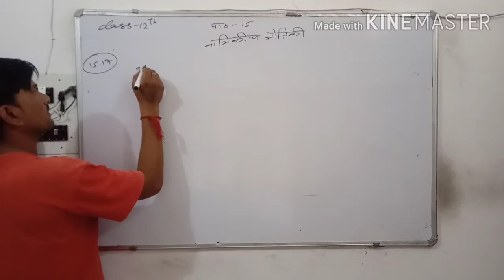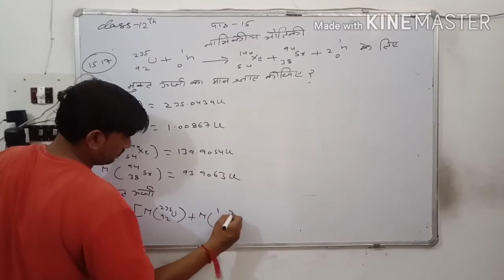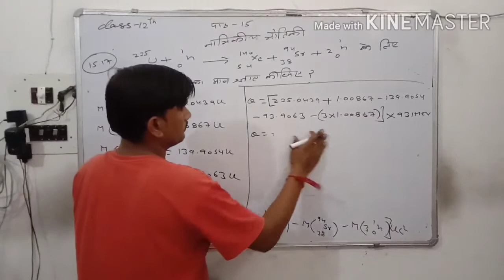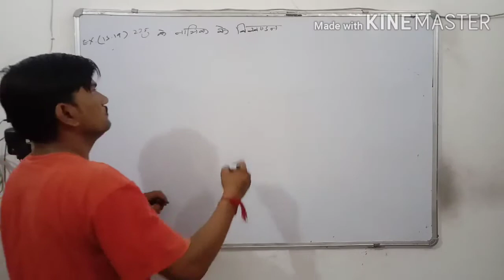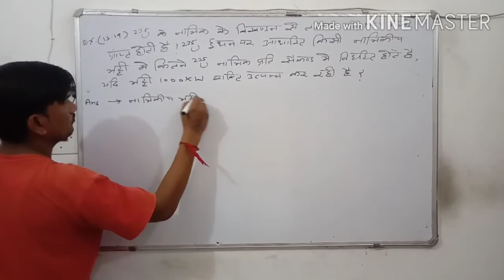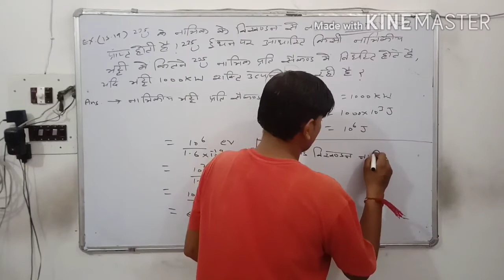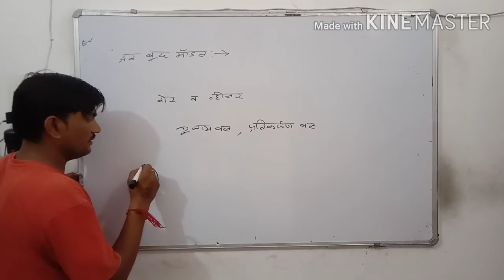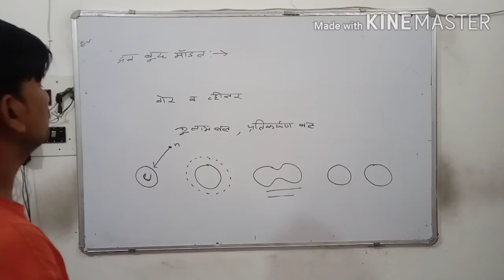Class 12th physics lesson 15 numerical